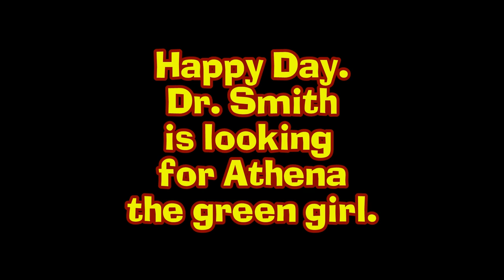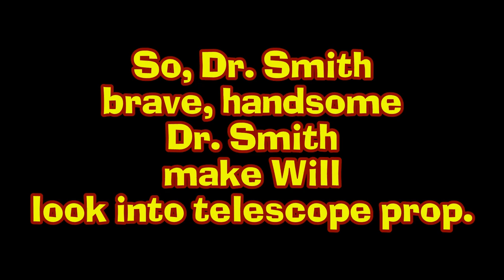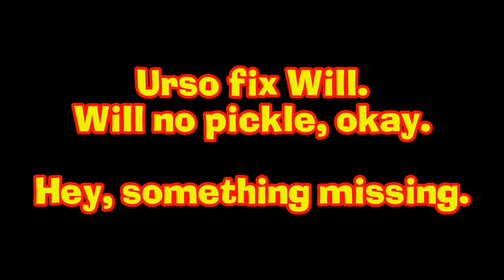Lost In Space | Dr Smith meets Urso - the green girl's boyfriend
Athena the green girl's boyfriend Urso has a score to settle with Dr. Smith for muscling in on his love life!